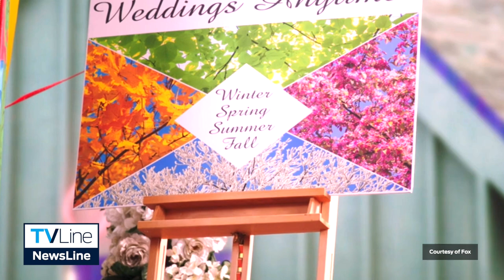Rudy Giuliani Unmasked on The Masked Singer, Ken Jeong Walks Off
We knew it was coming, and this was the week on ‘The Masked Singer’ where Rudy Giuliani took off his mask, and judge Ken Jeong walked off the set. Watch how it all went down.